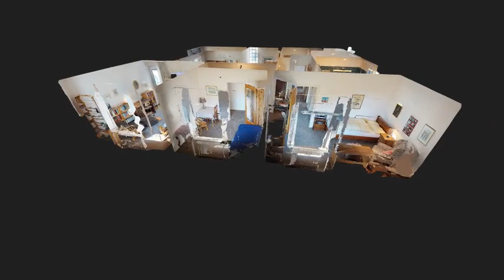PHI Aachen - Begehrte 5-Zimmer-Wohnetage mit Tiefgarage in idyllischer Grünlage von Aachen-Hörn!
NEU IM VERKAUF! Aachen I Eigentumswohnung | Wohnfläche: ca. 121 m² I Grundstücksfläche: 6.492 m² | Zimmer: 5 I Objektnr.: VF256 | mehr
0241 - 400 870